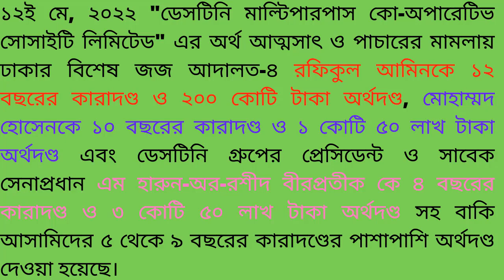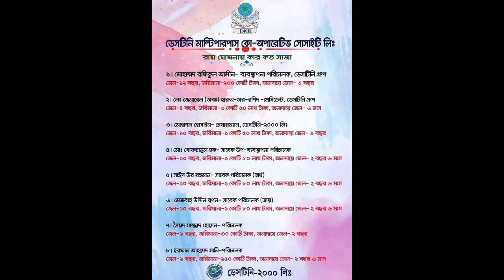ডেসটিনি মাল্টিপারপাস কোঅপারেটিভ সোসাইটি লিমিটেড এর অর্থআত্মসাৎ পাচারের মামলায় কার কার কি পরিমান সাজা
এই ভিডিওটি কোনো অবৈধ কিছুকে প্রমোট করে না ! এই ভিডিওটি শুধু মাত্র শিক্ষামূলক উদ্দেশ্যেই করা হয়েছে!
Fair Use Disclaimer: This channel may use some copyrighted materials without specific authorization of the owner but contents used here falls under the “Fair Use” as described in The Copyright Act 2000 Law No. 28 of the year 2000 of Bangladesh under Chapter 6, Section 36 and Chapter 13 Section 72.